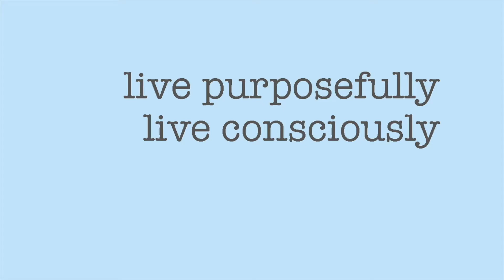clean my apartment with me! (zero waste) | whoasusie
o p e n f o r m o r e i n f o /  \ w a t c h i n h d /  \ s u b s c r i b e

i look like a crazy person dancing at 8x regular speed but oh well! welcome to my unkept apartment cleaning video, and yes, i did film this in early december and it is now february...
check out my zero waste cleaning routine, in which i use scrap fabric as cleaning rags and a mixture of castile soap and water as cleaning spray.

All music is CC and rights and ownership go to the creators.